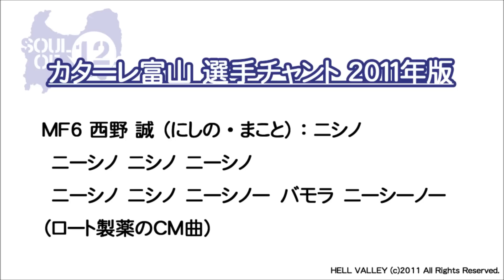MF6 西野 誠 （にしの・まこと）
カターレ富山選手チャント２０１１年版